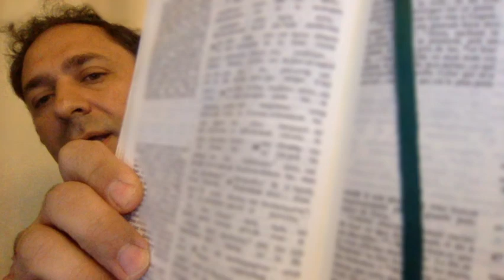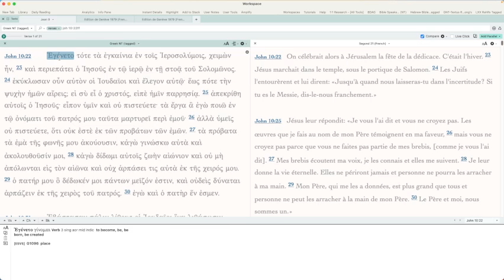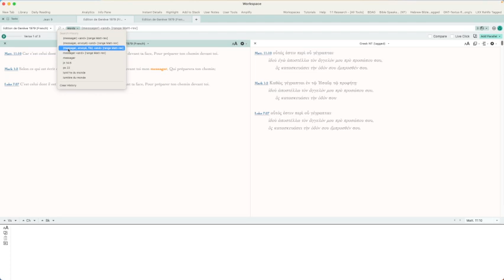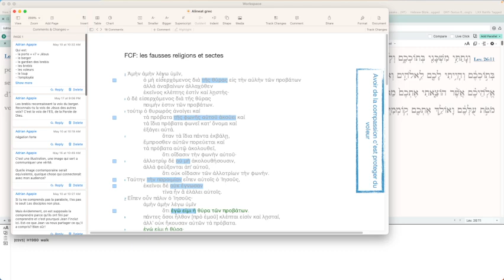Corrections sur la transmission de la Bible (dialogue avec l'Islam)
Comment est-ce qu'on a reçu la Bible? Est-ce que Jésus aurait été un simple messager à l'origine mais il est devenu Fils de Dieu par erreur?

00:00 Intro: Est-ce que Jésus aurait été juste un messager?
01:03 Problème: corruption dans la transmission?
01:35 Comment accéder à l'original grec, hébreu
03:15 Accès aux langues originales: toutes sortes d'outils
04:18 Quelques types d'arguments qui montrent que Jésus est Dieu

Vos commentaires sont bienvenus! :)